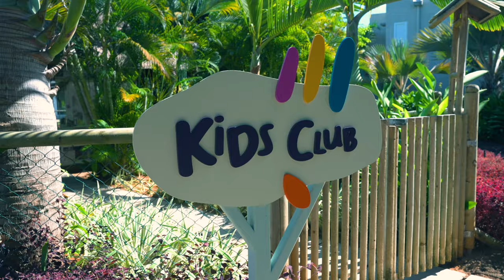Shouldn't have left the resort - Mauritius Vlog 03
**This travel series took place March/April 2023**

After some swimming in the pools, Penny spends some time at Kids Club where they'll do lots of activities, whilst Rach and I book our spa treatments for the following day.

Concerned that Penny isn't drinking enough, we look for a store outside of the resort to buy drinks she will like. It wasn't until I left the resort that I realised how many stray dogs roam the streets and how territorial they can be...

Sony A7Siii - Main vlogging camera
Nisi Variable ND Filter
DJI Mini 3 Pro
GoPro Hero10
GoPro Session

Canon 200D
18-55mm kit lens
Neewer LED lighting
Rode NT2-A Microphone & Boom Arm

27" iMac (used as a monitor)
16" Macbook Pro/Apple M2 Max/12-Core CPU/38-Core GPU/16-Core Neural Engine/96GB RAM/8TB SSD
Adobe Premiere Pro & After Effects CC
Skull Candy Noise Cancelling Headphones